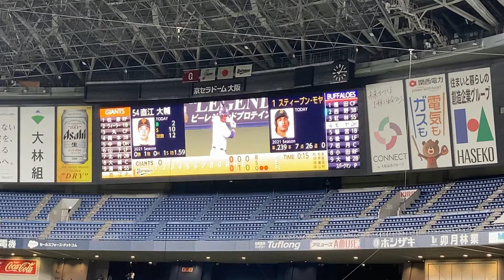スティーブン・モヤ #1 登場曲 The Time Is Now WWE